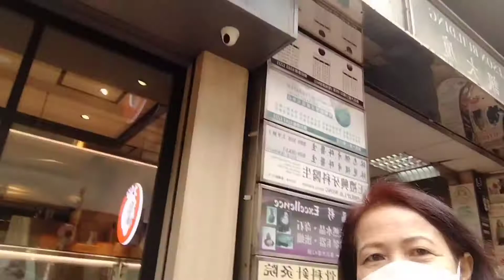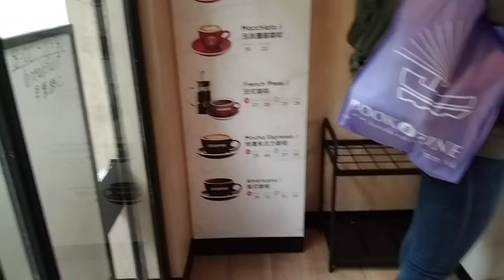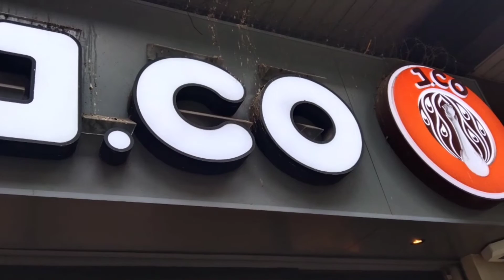j.co challenge...( accepted)